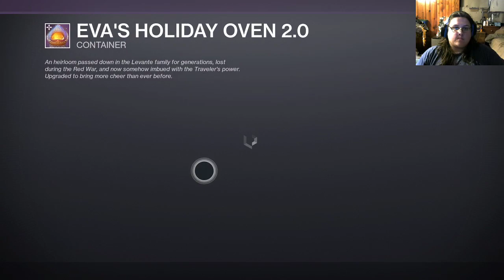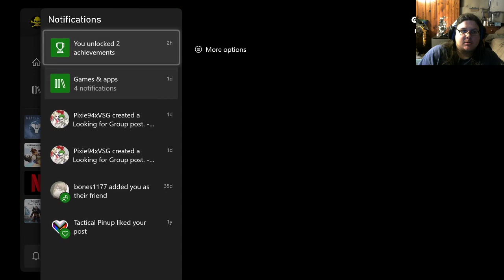Destiny 2 Beyond Light Part 2 Strikes